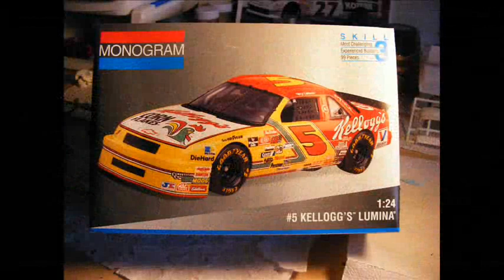Terry Labonte - Kelloggs Chevy (1993)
This is a model I've had done for a long time but have been too busy/lazy to put the slideshow together.

This is Terry Labonte's 1993 Kelloggs Corn Flakes Chevy Lumina for Billy Hagen Racing.
Labonte had 2 stints with Billy Hagen, back in the early/mid 80s in the #44 Piedmont car when he won the 1984 championship.  His 2nd stint began in 1991 driving the Sunoco Olds, Sunoco left after 1992 and the team switched to #14 and got sponsorship from Kelloggs for 1993.

Once 1993 finished Labonte left Hagen for good joining Rick Hendrick's #5 team

Hagen's team never really ran competitively after Labonte left and eventually closed
shop a few years later.

This is a scheme I have always loved, it only ran for 1 season and had very little
success, no wins and no top 5s, only a handfull of top 10s.

I had to convert a 1994 Kelloggs Lumina to make this, decals are by JNJ with contigs
from a friend of mine.  I built this car last fall the same time as I was making the
Alan Kulwicki model and you will see some pics of the two cars together as they came together
I decaled and finished this model in early December.

I have pretty much done zero building since then, however I do have a car almost done that
I hope to finish before spring.  I will have MUCH more time to build come summer time.